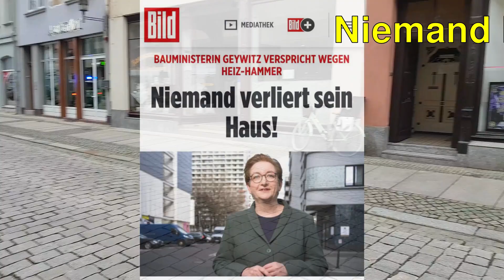Spaziergang Aschersleben am 03.04.2023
Über 100 Spaziergänger für Frieden, ein bezahlBARes Leben und für unsere demokratischen Werte auf den Straßen der Stadt Aschersleben.